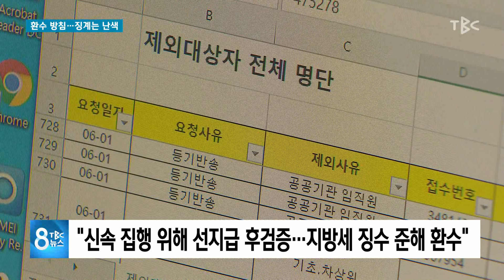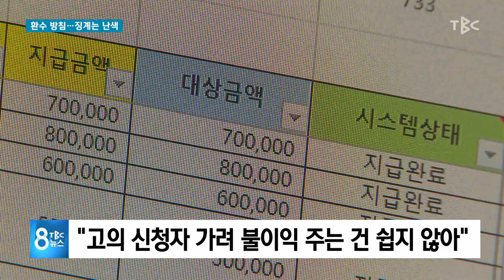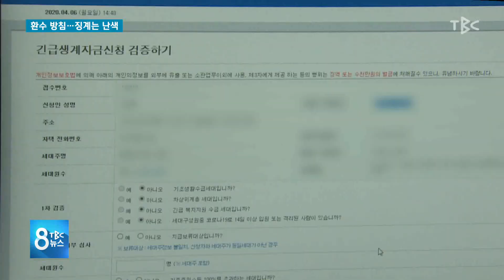환수 방침···징계는 난책 200609 [TBC-띠비띠]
부당수령 환수, 징계 난색···무너진 지급 원칙